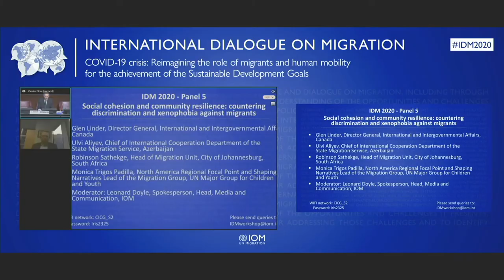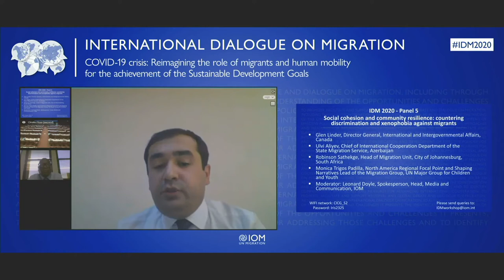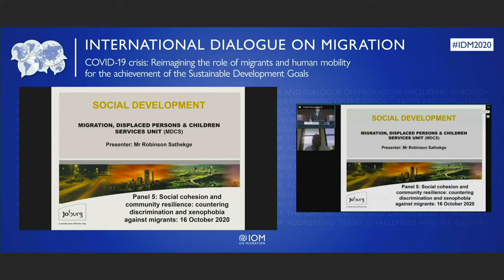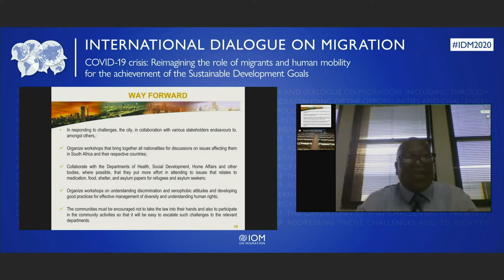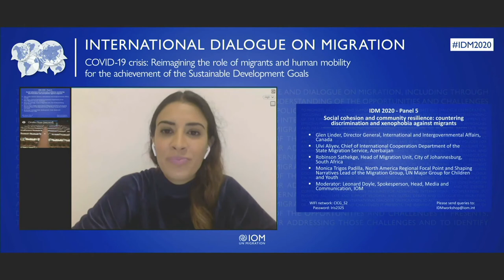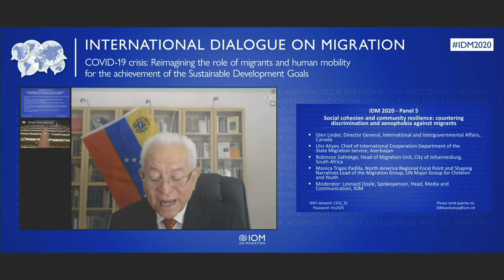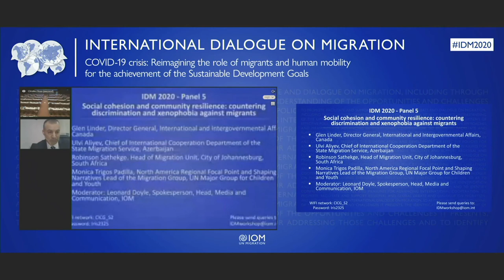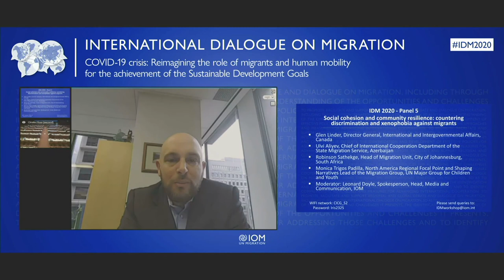La cohesión social y la resiliencia como instrumento contra la discriminación hacia los migrantes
Los participantes de anteriores deliberaciones del Diálogo Internacional sobre la Migración recomendaron que se reformulara la retórica sobre la migración en términos positivos a fin de combatir el racismo y la xenofobia y defender los aspectos positivos de la migración. En el contexto de la pandemia de la COVID-19, se ha observado un incremento de los incidentes de racismo y xenofobia4 y se teme que dichos casos sigan aumentando ante las tensiones sociales generadas por la crisis económica. Por consiguiente, es importante garantizar la continuidad de la lucha contra la xenofobia y que esta cuestión se incluya en las iniciativas orientadas la recuperación económica y social, reconociendo, de ese modo, las importantes contribuciones de los migrantes de todo el mundo que, a su vez, constituirán un elemento esencial en la fase posterior a la pandemia. Asimismo, como también se puso de relieve en la Conferencia de Alto Nivel sobre los Migrantes y las Ciudades que tuvo lugar en el marco del Diálogo Internacional sobre la Migración 2015, las vulnerabilidades y necesidades especiales de los migrantes en tiempos de crisis se han de abordar específicamente en las respuestas y la planificación para situaciones de emergencia urbanas. Este panel constituirá una respuesta a los llamamientos formulados por los participantes para que la OIM se valga de su poder de convocatoria, a través del Diálogo Internacional sobre la Migración, para celebrar futuras conferencias con funcionarios locales a fin de examinar las diferentes situaciones a las que se enfrentan las ciudades de ingresos altos y de ingresos bajos y las ciudades con mayor y menor experiencia en la gestión de la migración, particularmente en situaciones de crisis. Además, habida cuenta de que la OIM es miembro del Mecanismo de Alcaldes y que mantiene un compromiso con las autoridades locales y los asociados, en este panel también se analizará la necesidad de disponer de sistemas de salud locales que sean más accesibles para los migrantes.